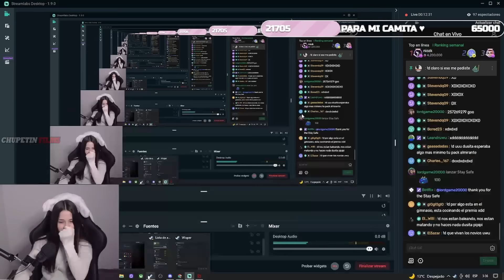😱DUSITA TOXICA CON WISPER😱 POR NO CONTARLE ALGO " TE VAS A PONER ASI? " LE DICE MI AMOR